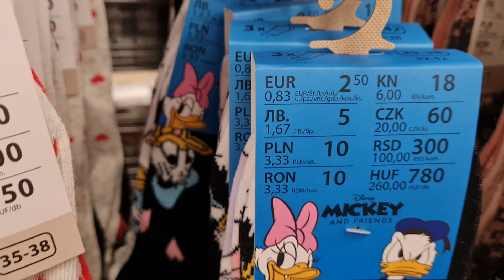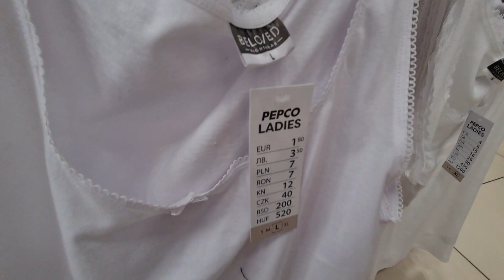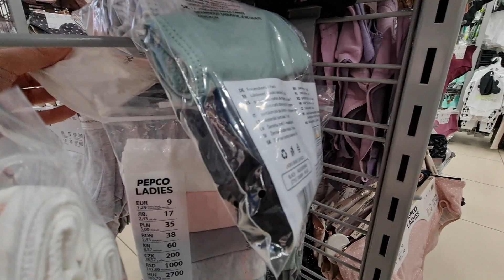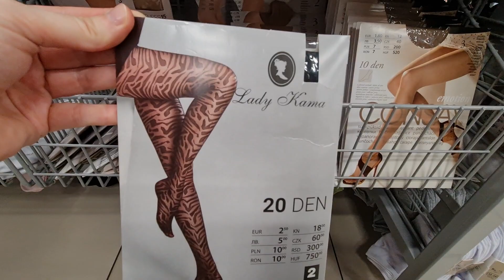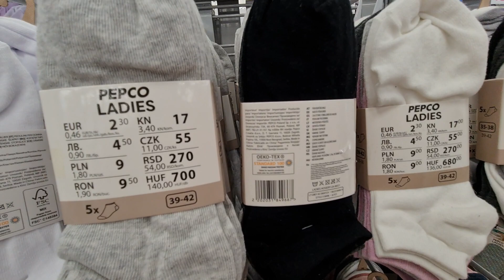PEPCO NOWOŚCI - ŚLICZNA BIELIZNA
ZAKUPY SALE# PRZECENY#PROMOCJE#SALE#UBRANIA#STYLIZACJE#MODA#URODA#DODATKI DO DOMU#BIAŁY PODKOSZULEK#